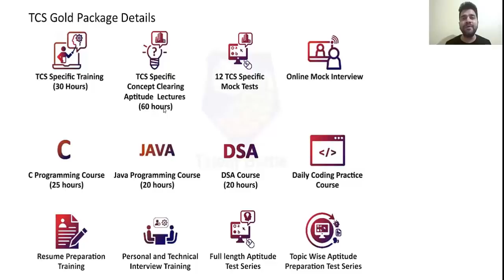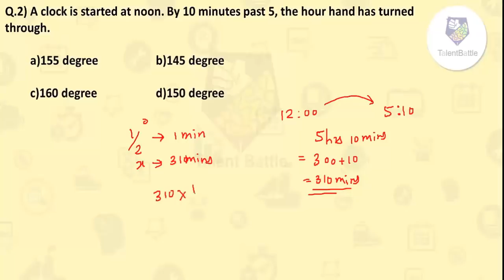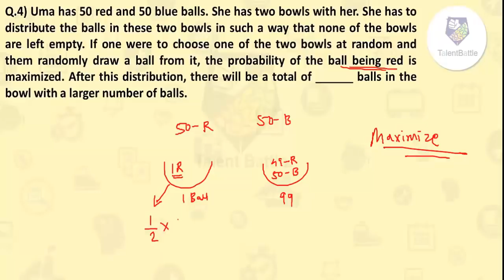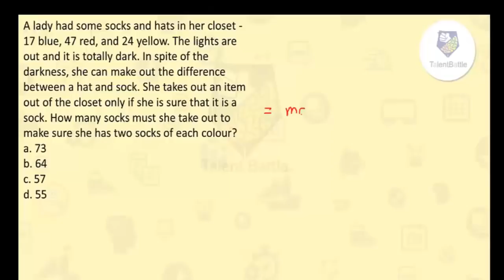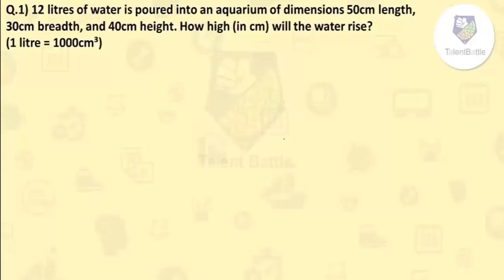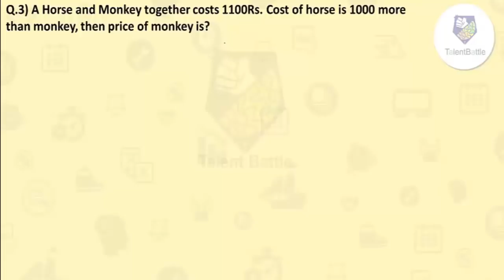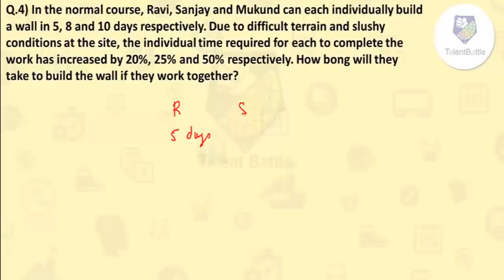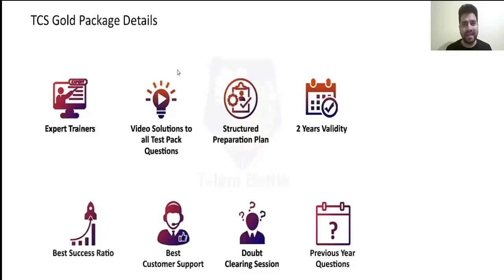(Important) TCS NQT Ninja Previous Year Quantitative Aptitude Questions | TCS NQT preparation!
There is a lot of news among colleges and placement officers about TCS NQT going to launch soon for 2021 Batch! We will definitely update you once they announce the dates.

But for the time being its always better to start your preparation early.
So we are going to start uploading last year TCS NQT questions on our YouTube Channel. You can go through the video and understand the type of questions asked.

For Further Updates about TCS NQT Join our Whatsapp group

Also Hundreds of students have already started preparing for for TCS NQT using our preparation packages. You can check the details on below links: